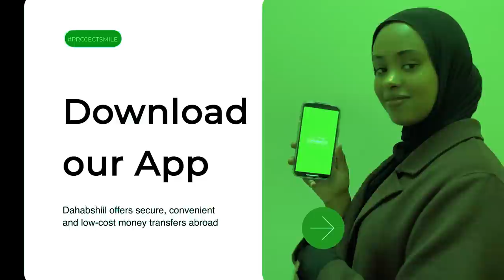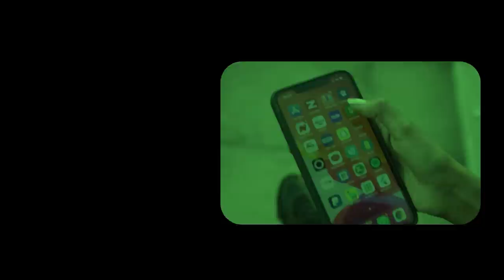Xog Shirqoolkii Khaliif ka samayey Somaliland Iyo Xilka loo balan Qaaday? Arin halisa oo SL ka Socda